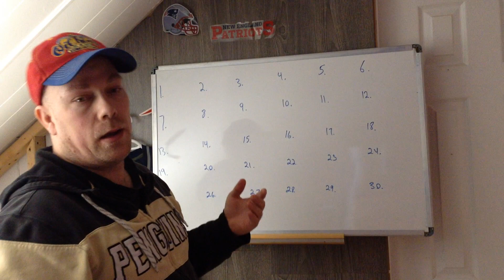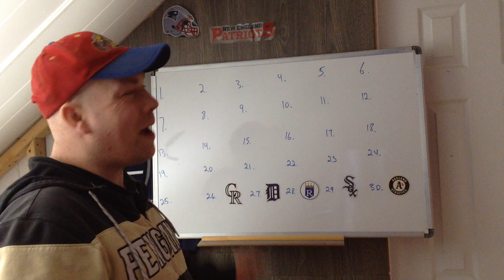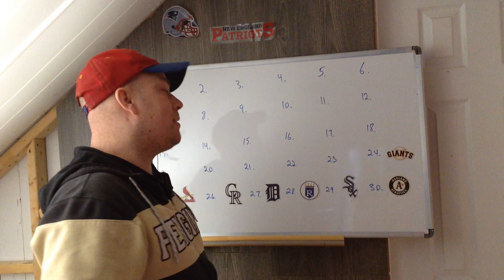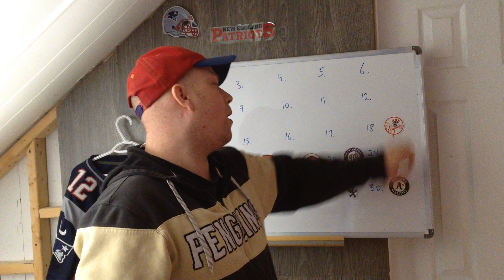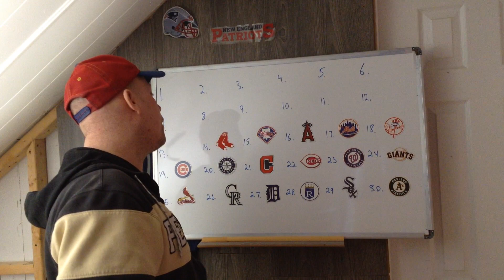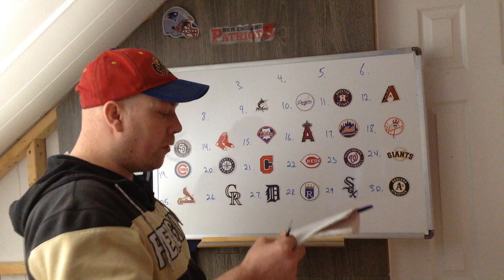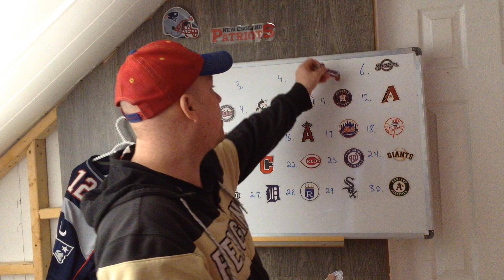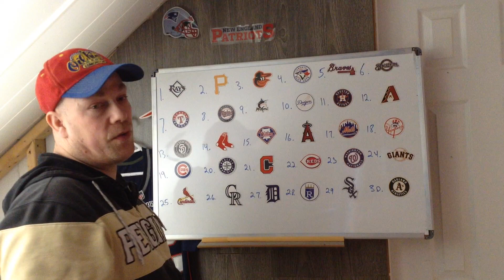MLB March and April Power Ranking 2023 Season